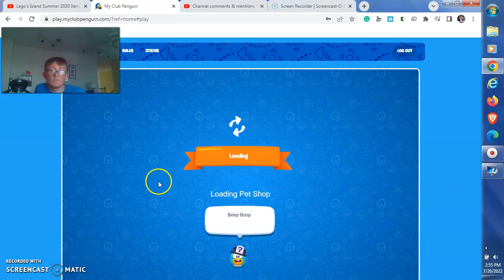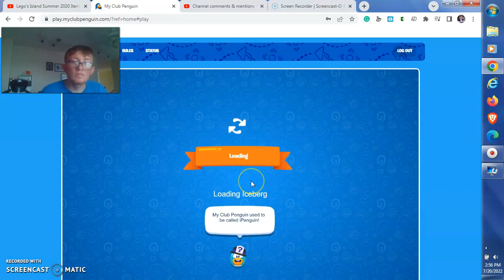My Club Penguin Ep 9Walking My Puffle Jul 20 2022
Next: Jul 22!